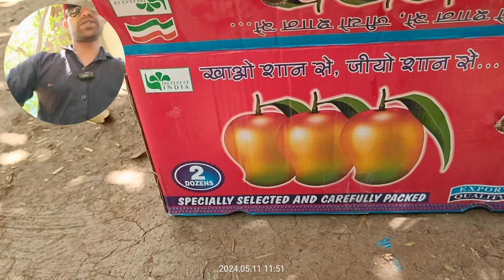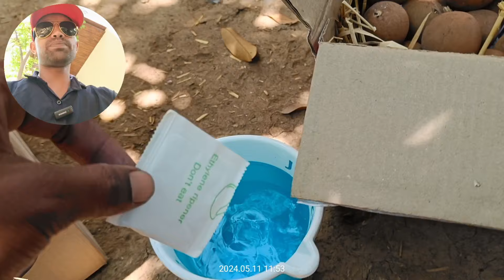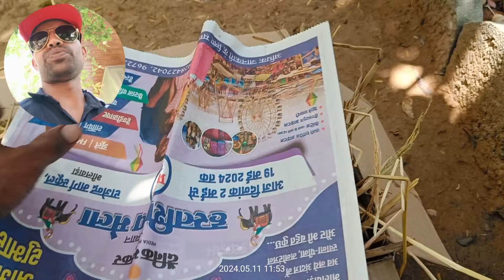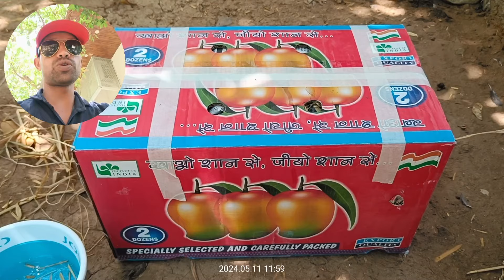कच्चे चीकू को तेजी से पकाएं ? चीकू कैसे पकाएं ? कच्चा चीकू कैसे पकाएं? chiku kaise pakaye , चीकू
chiku kaise pakaye
अधिक जानकारी के लिये
यह भी जानना चाहते हैं
कच्चा चीकू कैसे पकाएं?
चीकू के फल कैसे पकाए जाते हैं?
कार्बाइड का करें इस्तेमाल: कार्बाइड के जरिए आप चीकू को जल्दी पका सकते हैं. इसके लिए चीकू को एक डिब्बे में रख लीजिए, एक से दो चम्मच कार्बाइड को सूती कपड़े में बांधकर डिब्बे में रख दीजिए. अब इस डिब्बे को 48 घंटे के लिए किसी जगह रख दें और किसी बोरी या प्लास्टिक से ढक दें। 48 घंटे के अंद

जी हां, इसके लिए आप चीकू को सबसे पहले किसी पेपर में अच्छे से लपेट लीजिए। पेपर में लपेटने के बाद इसे चावल की बोरी या फिर डिब्बे से लगभग 2-3 इंच जहर दबाकर रख दीजिए। इसके बाद बोरी या फिर डिब्बे को अच्छे से बंद कर दीजिए। लगभग दो से तीन दिनों में चीकू आसानी से पककर तैयार हो जाता है।

जानना चाहते हैं
चीकू की तासीर क्या होती है?
चीकू खाने से खून बढ़ता है क्या?
चीकू खाने से कौन सा विटामिन मिलता है?
चीकू चिपचिपा क्यों होता है?
चीकू किसे नहीं खाना चाहिए?
सुबह खाली पेट चीकू खाने से क्या होता है?
कच्चा चीकू खा सकते हैं क्या?
चीकू खाने से शरीर में क्या होता है?
चीकू गर्मी करता है क्या?
चीकू को इंग्लिश में क्या कहते हैं?
चीकू का दूसरा नाम क्या है?

चीकू जल्दी कैसे पकता है?
चीकू कितने दिन में पकती है?
चीकू कब नहीं खाना चाहिए?
क्या चीकू दूध के साथ अच्छा है?
चीकू से कौन सा विटामिन मिलता है?
चीकू फल कितने रुपए किलो है?
चीकू फल खाने के फायदे क्या है?